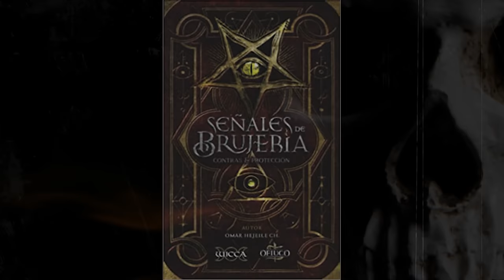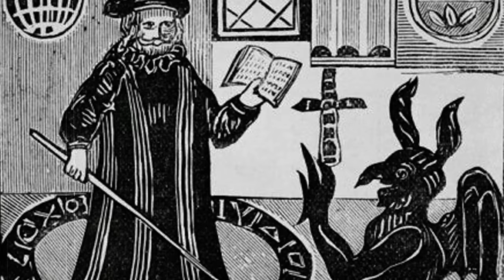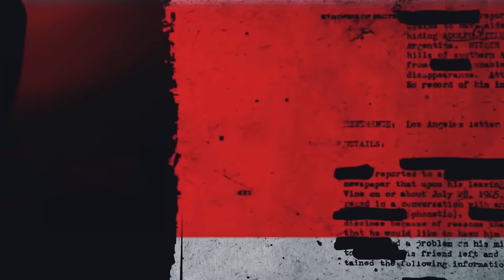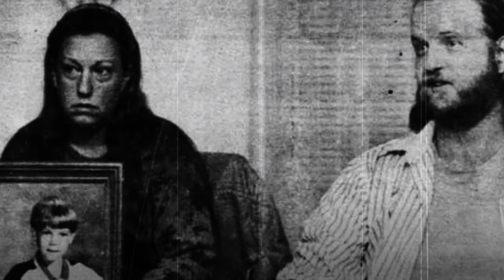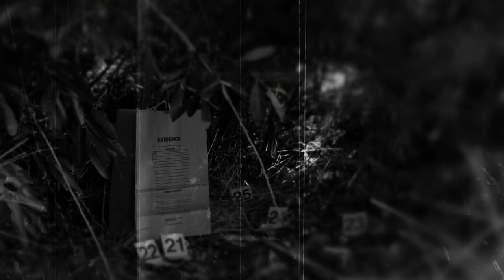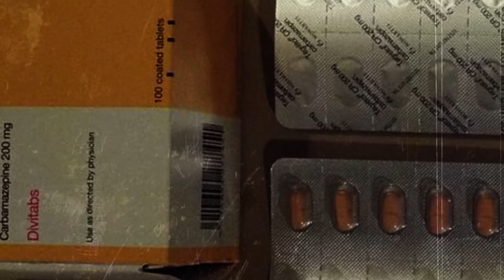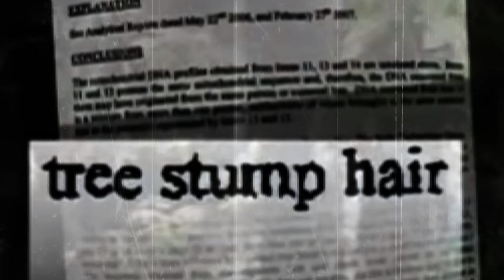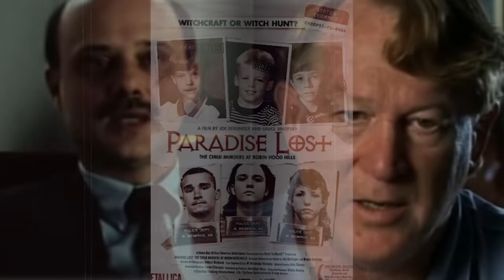El H0RRIBLE caso de ESTOS tres NIÑ0S te dejará HELADO - DOCUMENTAL Los tres de West Menphis - HC 👁